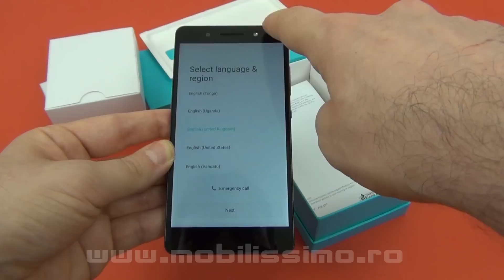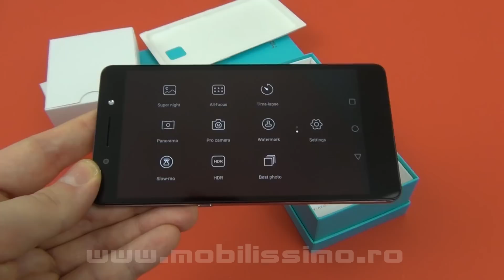Huawei Honor 7 Unboxing (Telefon midrange cu cameră de 20 MP) - Mobilissimo.ro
Mobilissimo.ro scoate din cutie telefonul Huawei Honor 7, care poate fi perceput ca un soi de Huawei Mate S Lite, având foarte multe dotări în comun cu acel model. Terminalul costă 1.897 lei şi vine cu procesorul octa core Kirin 935, dar şi 3 GB RAM şi până la 64 GB stocare. Totuşi, el iese în evidenţă în special prin cameră de 20 de megapixeli din spate.